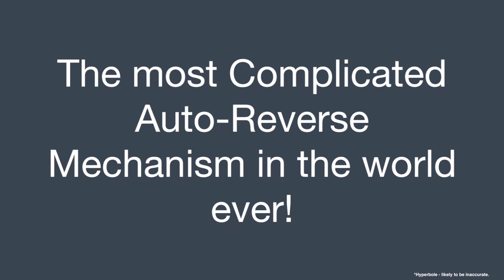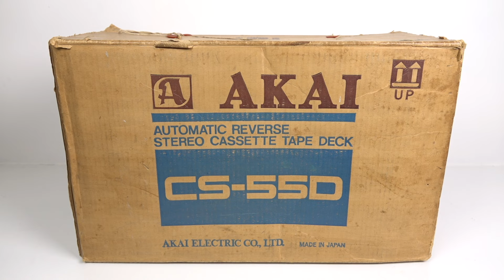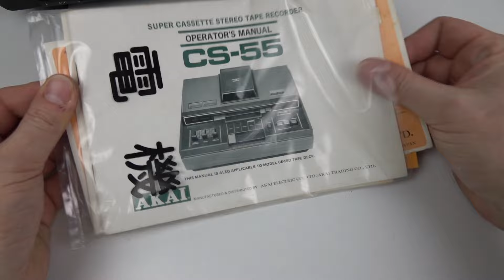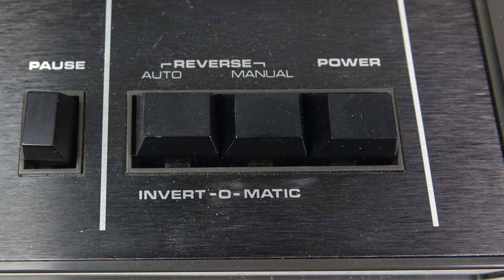Auto-Reverse: The Hard Way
A look at Akai's impressively complicated 1972 Invert-O-Matic Cassette Auto-Reverse mechanism. Features a New-Old-Stock Akai CS-55D tape deck.
A Couple of updates *CLICK SHOW MORE*

A common thing to mention is the auto-reverse deck from Nakamichi seen in the movie 9 1/2 weeks. It’s also mentioned in this video. It was used in the RX-202 RX-303 and RX-505 Here is a video showing it in action.

Loads of people have insisted I mention that amongst the other auto-reverse mechanisms, you could use a four track head so the tape can be played in either direction, this solution is commonly seen in small *players* like Walkman and car stereos.
NOTE: 4 track cassette deck heads are not common in recorders and they weren't available in 1972.